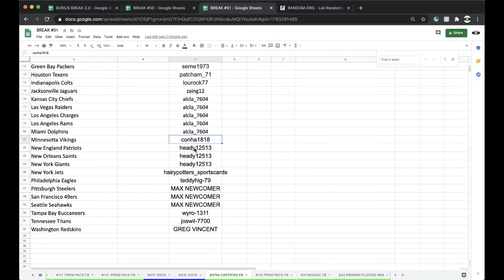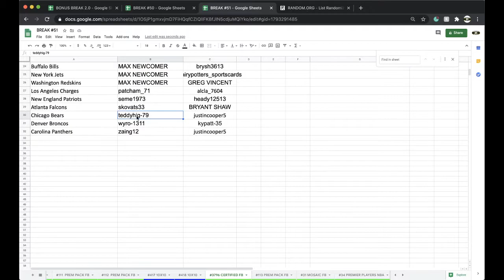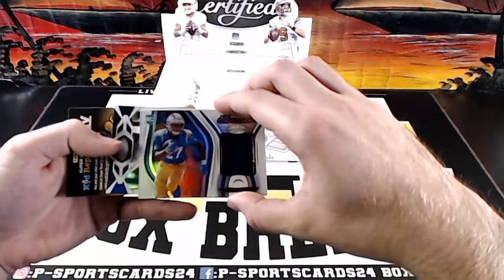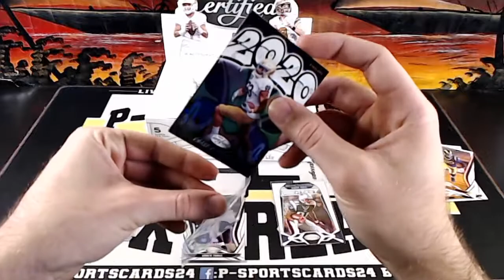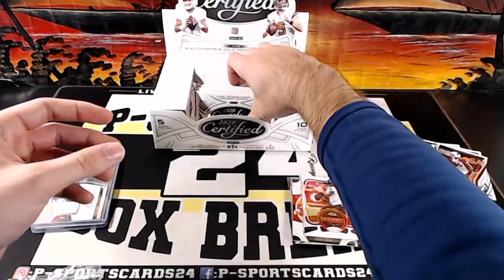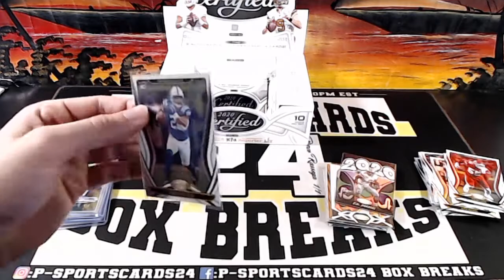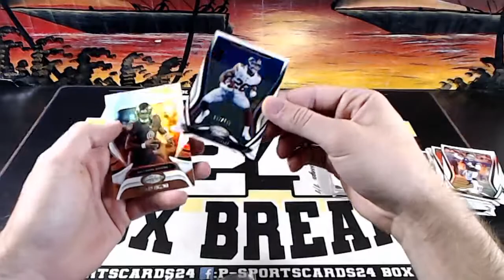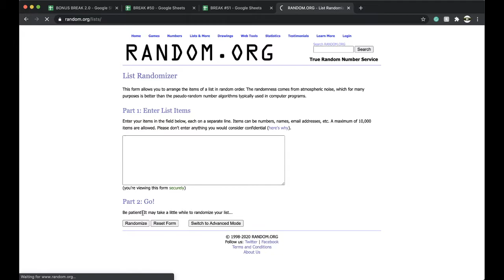BREAK #3796 | 2020 PANINI CERTIFIED NFL FOOTBALL CARDS LIVE BOX BREAK